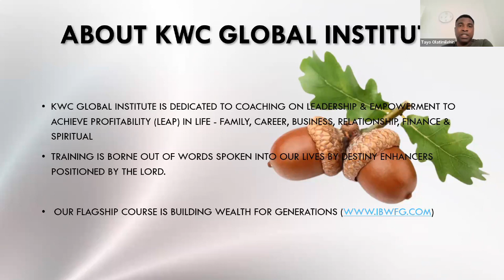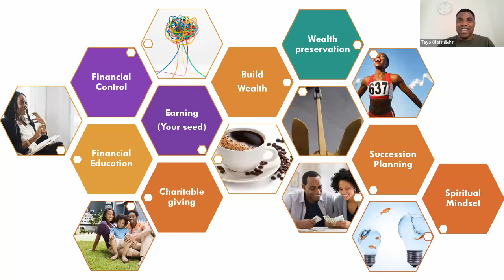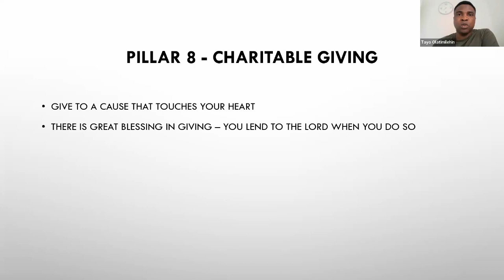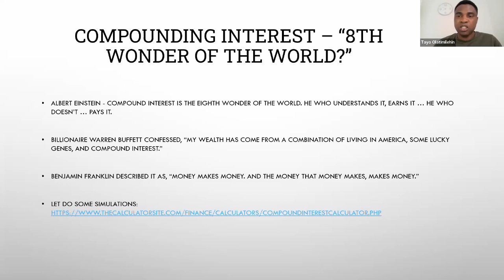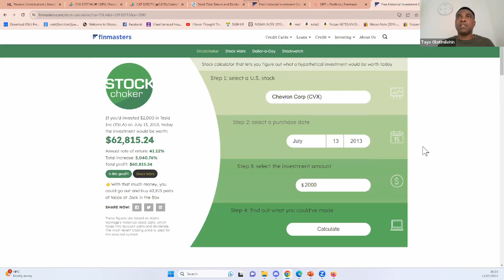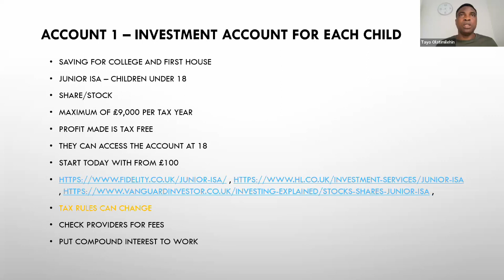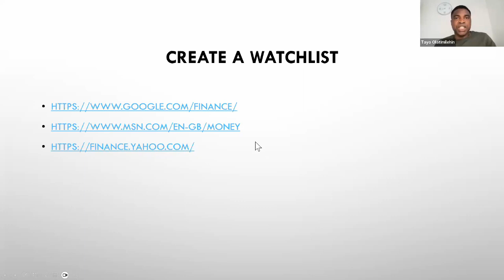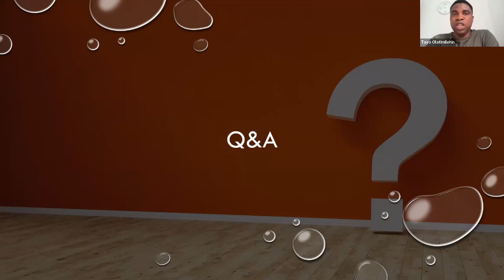Building Wealth For Generations - 13th July 2023_Free Webinar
Building wealth for generations is not as difficult as you might have imagined, join me on this journey to register for the Master Class and take your investment in the stock market and real estate to the next level.